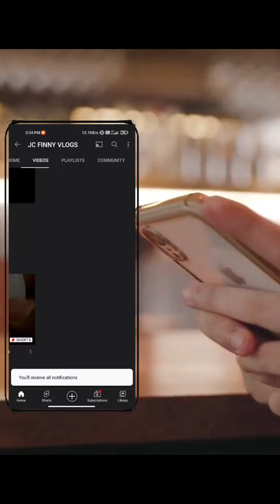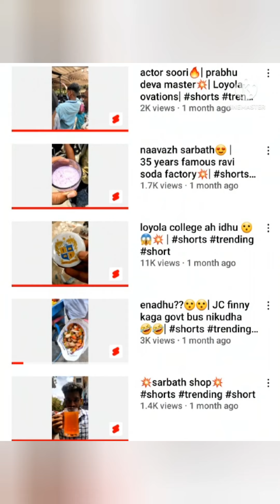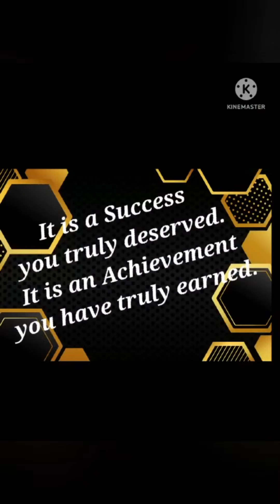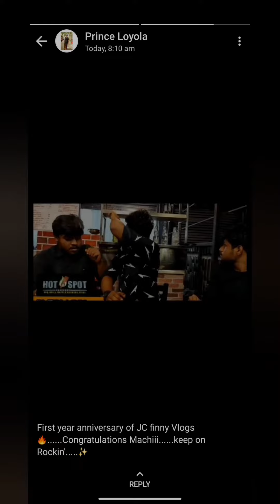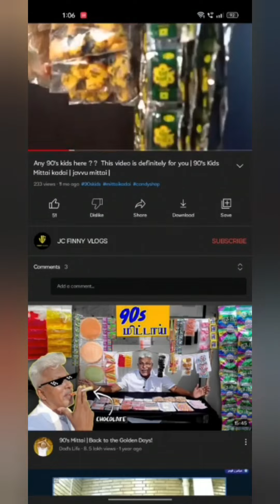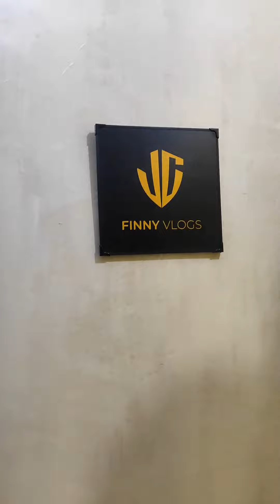1st year anniversary❤️🥲💥|cake cutting🎂|special gift🎁|🎆best day in my life😢💯| JC FINNY VLOGS🔥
Hi hello friends,welcome to JC FINNY VLOGS. nama indha channel la idhoda 80 videos post pannirukom avlo support paninga adhuku  thanks❤️. adhu mattum illama oru video 12k views pochu adhukum thanks❤️💥🔥. love you all innum neriya videos potutae iruupan ipo iruka 700+ subscribers apdiyaee indha year kula 1k reach aidanum kandipa aiduvom❤️💯💯.
thank you soo much for this beautiful moment
once again love you all ❤️❤️
                                     - jc finny❤️

cake shop location:
sindhu Bangalore Iyengar Bakery
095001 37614